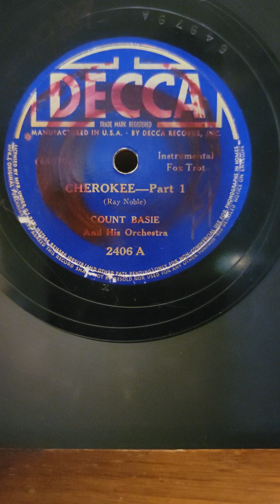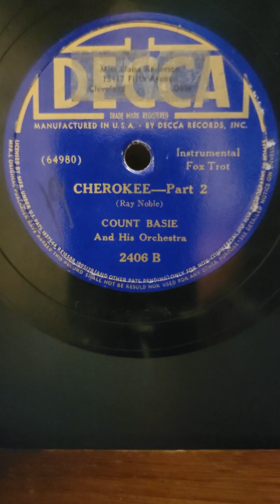Cherokee (part #1&2) - Count Basie his Orchestra Decca Records #2406 1939